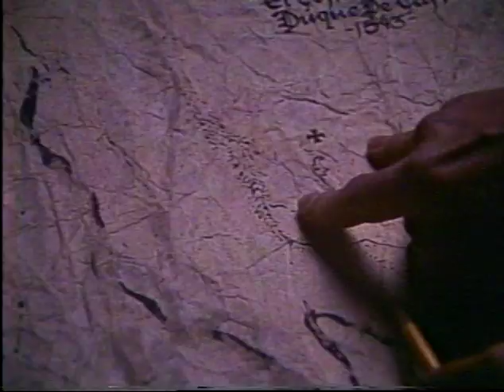ABC promo feed (1979) - Ernie Anderson